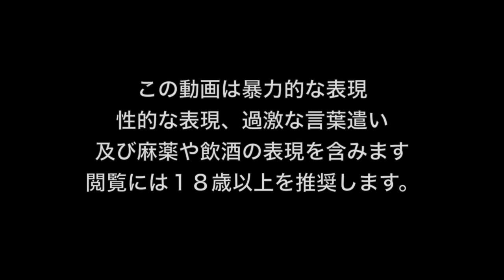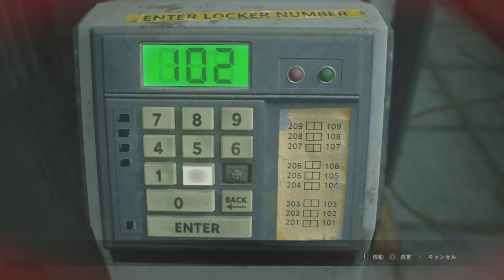🚨#2『18禁＋ハードコア＋初見＝？』🚨 ムリ！絶対！なんで買ったん俺？【 バイオハザードRE2】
⚠️Z指定版⚠️18歳以上推奨のゲームです。過激な表現が含まれますので苦手な方はご注意下さい。

🔥🔥*Very HOT ! 注目の新作ウォーキングデッドゲーム”オーバーキルズウォーキングデッド”好評配信中！

『バイオハザードRE2 ( Biohazard:RE2 ) 解説』
バイオハザードRE:2とは、1998年カプコンよりプレイステーション用として発売されたホラーアクションアドベンチャーゲーム、バイオハザード2のリメイク作品である。「限られたアイテムによるサバイバル」がテーマとされ、バイオ4以降のシューター作品とは性質が異なると言われている。『バイオハザードRE:2』では、『バイオハザード7』や『ゴッドオブウォー』で使用されている開発エンジン「RE-ENGINE」を使用されており、現行で最高クラスのグラフィックスになることが期待される。

　ラビナイト放送局では過激なホラーゲームやFPS/TPSゲームをサブチャンネルのTwitchで放送しています。慣れない方も多いと思いますが、大手YouTuber達が移行を始めているTwitchをこの機に是非はじめておきましょう。詳細は下の説明をご参照ください。

ラビナイト放送局ではサブチャンネルもただのボツ動画保存場所ではなく、ホラゲやFPS、過去の人気動画の再放送などに活用していきます。
*ラビッチライブ、毎週土曜日朝9時半開幕（不定期）、主にホラーゲームや過激なFPSゲームなどをライブ配信！

*毎週末、日曜朝9時半からはラビライブ！みな様に爽やかな日曜日の朝をお届けしますw。平日は不定期で週２日ほど編集動画をアップしています。

4)7 Days to Die 「どっちが面白いの？」PS4版1.16 vs PC版α16 平行同時プレイ

『ウォーキング・デッド シーズン１＆２のお勧め実況者様紹介』
*このお二人の動画でほぼ全てのパターンをカバーできます。日本語版ですので安心です。